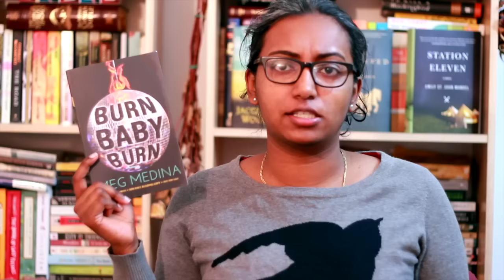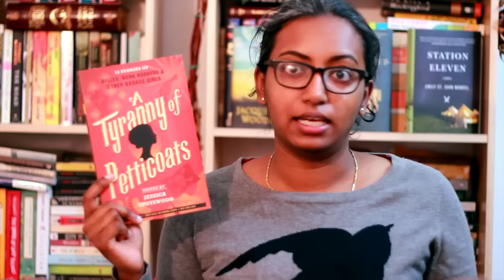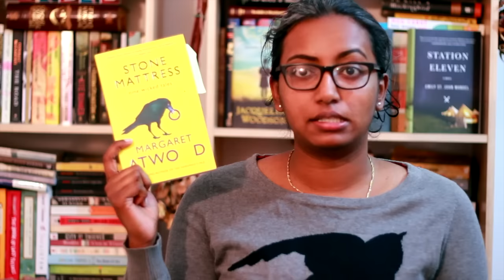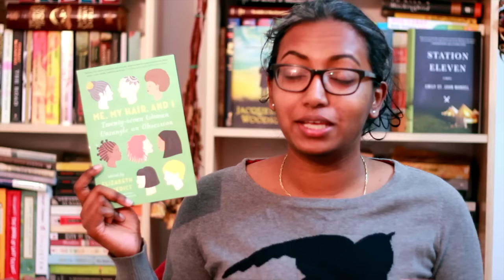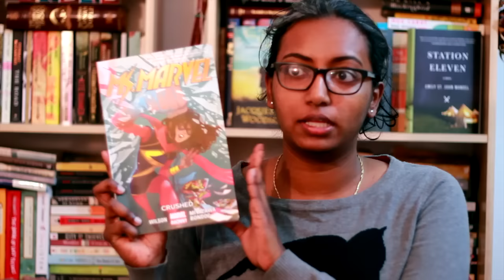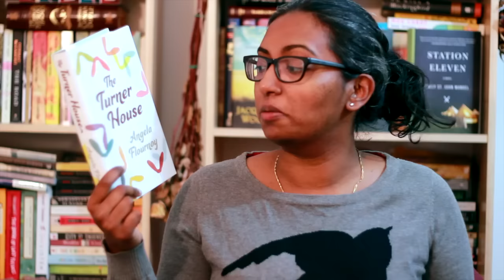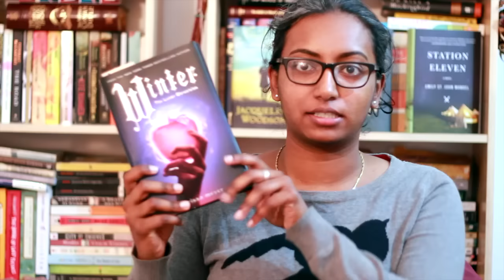Fall Book Haul